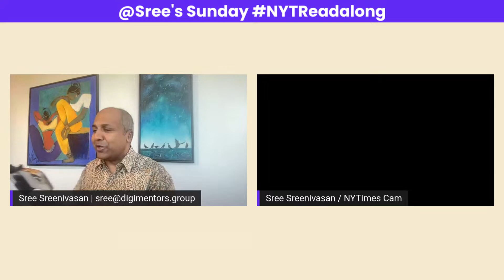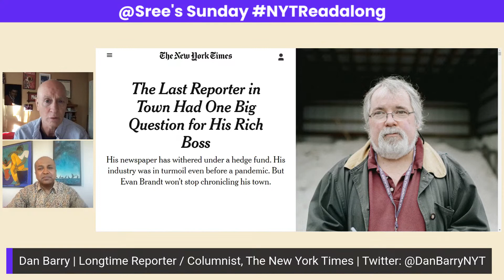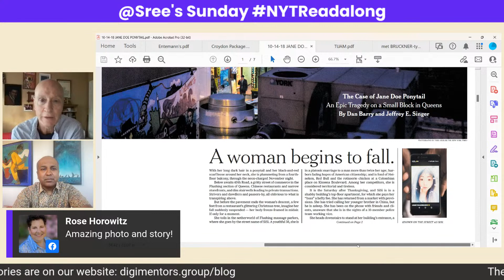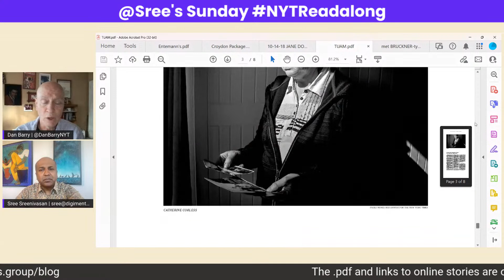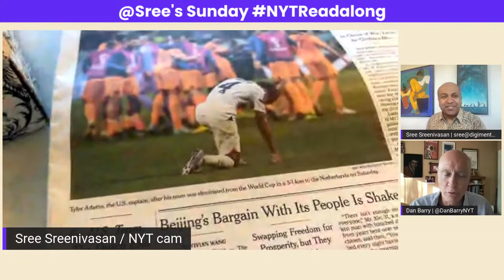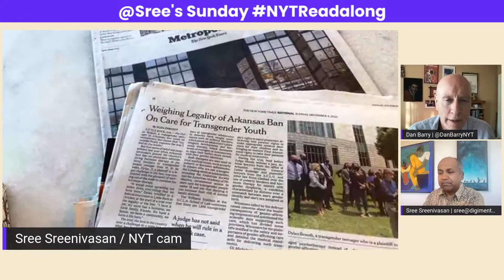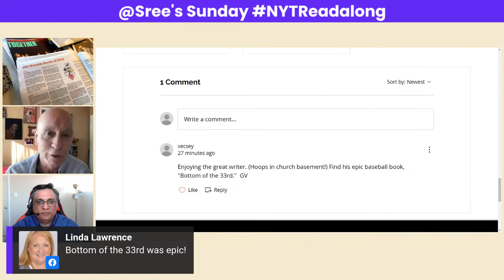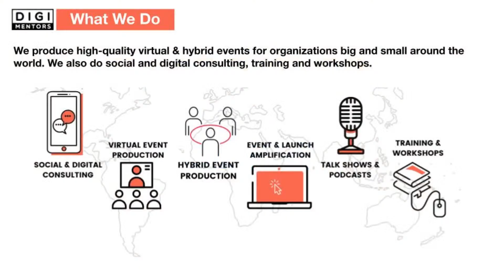NYTReadalong | Dan Barry (NYT Reporter and Columnist)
This week, our NYTReadalong guest is Dan Barry, a longtime reporter and columnist for The New York Times and a great storyteller. He is the author of several books and has won several awards for his work, including a Pulitzer Prize in 1994 and a George Polk Award in 1992. Before joining The Times in 1995, he was with The Providence Journal.

We’ll focus on several of his more recent articles including:
-Behind the Entenmann’s Cellophane, a Slice of Long Island Life
-One Small Step for Democracy in a ‘Live Free or Die’ Town
-The Case of Jane Doe Ponytail
-Ireland Wanted to Forget. But the Dead Don’t Always Stay Buried.
-The Men Lost to 20 Bruckner Boulevard

Dan won the Pulitzer Prize for an investigation into Rhode Island’s court system that led to various reforms and the criminal indictment of the chief justice of the state’s Supreme Court. More recently, he was a finalist in 2006 for his slice-of-life reports from hurricane-battered New Orleans and from New York, and again in 2010 for his coverage of the Great Recession and its effects on the lives and relationships of America.

We have been reviewing the print edition of the Sunday New York Times for seven years.

The show is produced by Digimentors. We produce high-quality virtual and hybrid events for organizations big and small around the world. We also do social and digital consulting, training and workshops.

Neil Parekh is the executive producer and occasional guest host. Paula Kiger helps produce the show, engaging with the audience on Facebook and LinkedIn.